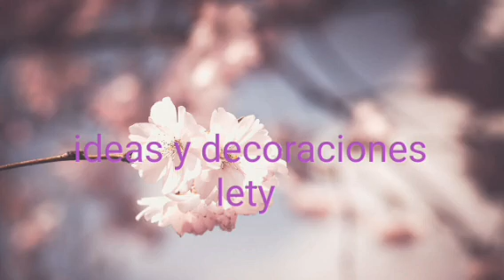pequeñas compritas en la tienda de segunda les comparto.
ojalá te guste son mis pequenas compras en la tienda de segunda mano si te gusta el video te invito a que te suscribas y actives kla campanita a si no te vas a perder ningun video que yo valla subiendo gracias de nuevo y estaremos mirando en el proximo video Dios los bendiga a cada uno de ustedes.